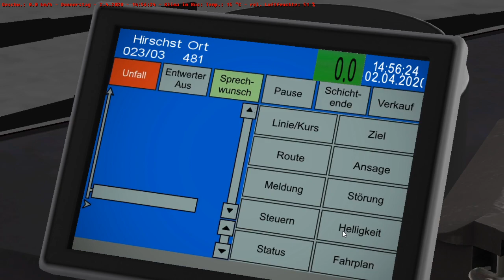Let's Play OMSI 2 Linie 23A 🚍(Heutige Linie 22A Gschwindl)🚍